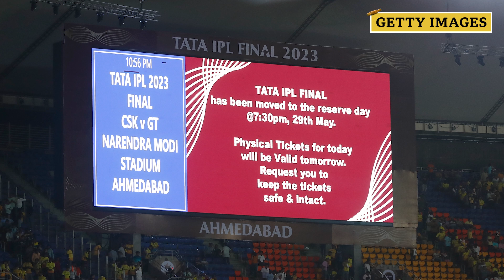MS Dhoni: The Tom Brady of the IPL? - Stumped, BBC World Service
We debate whether MS Dhoni should retire after winning his fifth IPL title with Chennai Super Kings.

On this week's Stumped, Alison Mitchell, Charu Sharma and Jim Maxwell reflect on arguably the greatest Indian Premier League final ever and ask whether MS Dhoni should retire now after winning his fifth title with Chennai Super Kings? The final spanned three days after heavy rain on Sunday meant the final was held on Monday which was the reserve day. It finished at 01:35 on Tuesday morning.

Plus, after Alison Mitchell’s trip to Uganda we are joined by Consy Aweko, who captains the Uganda women's team to hear about her journey in cricket and the challenges that they face. She also tells us how successful the team have been recently and the challenges of being a mother and a cricketer.